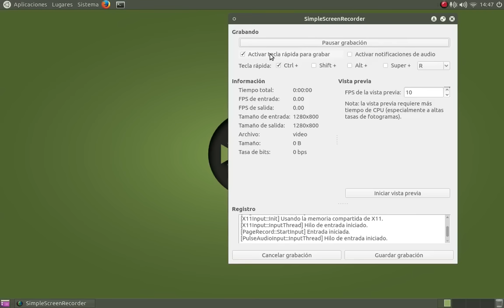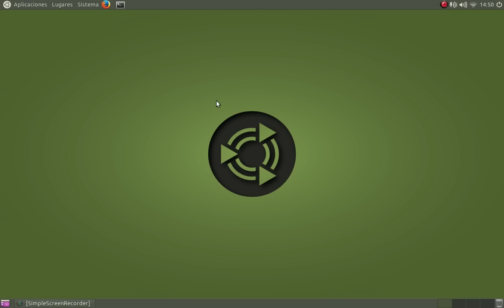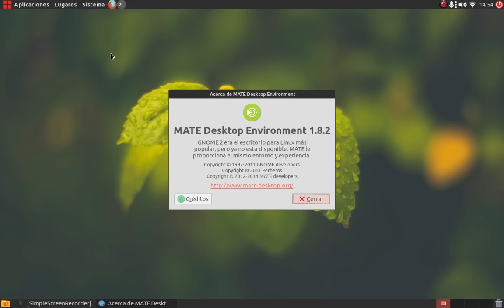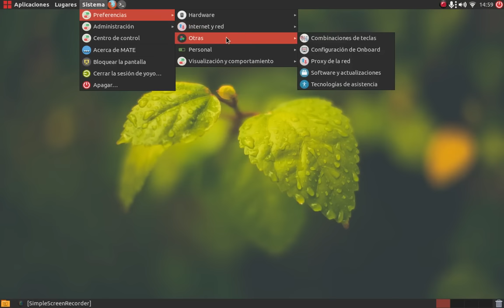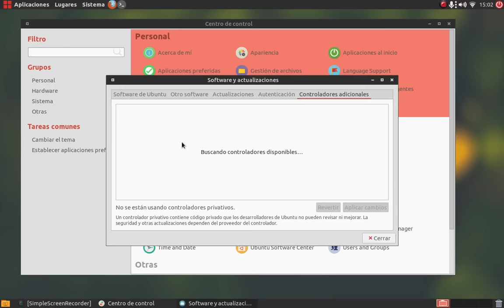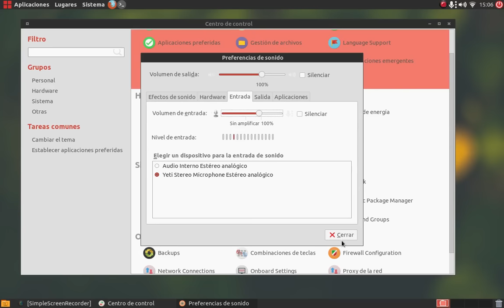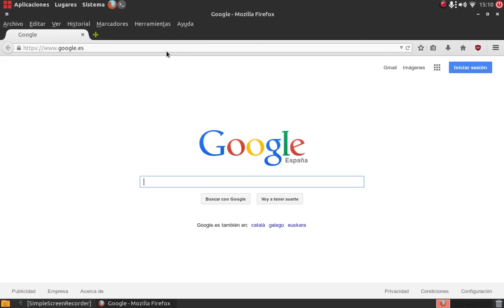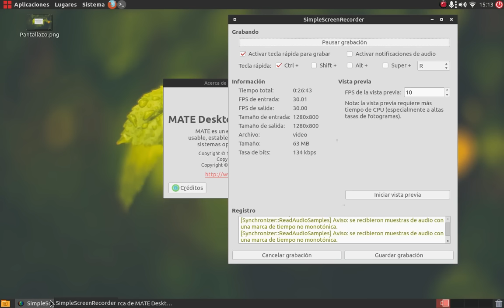Un paseo por Ubuntu Mate 15.04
Un recorrido visual por Ubuntu Mate 15.04. Una distro ligera ideal para equipos más viejos y para todo tipo de equipos.